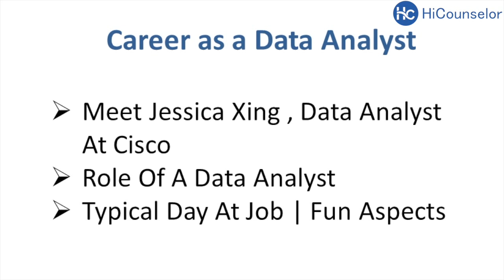Meet Jessica, Data Analyst At Cisco | Know About Role Of A Data Analyst | Typical Day At Work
Data Analytics Job: Jessica Xing reflects light on the best strategy to search for a Data Analyst job. She also shares that the Data Analyst resume must include key points with numbering to attract the attention of the recruiter among hundreds of resumes of others. To prepare for Data Analyst interview questions, one has to do thorough research and practice a lot of dummy projects.

Jessica Xing has answered following questions: -

1. Jessica Xing -Tell us about your background and professional experience. 0:08
2. What is role of a Data Analyst? 1:55
3. What is your typical day as Data Analyst? 4:55
4. What is the most fun part of your job? 7:26

In this video, speaker has shared her expertise about following topics: -

how to get a job as a data analyst
what is the job description of a data analyst

⇒⇒⇒ Connect with experts and company insiders

data analyst skills, data analyst day in the life, data analyst day, data analyst means, data analyst resume, data analyst requirements

2. Top 3 Tips To Consider While Selecting Data Analyst Employers | Top Skills Of A Data Analyst
4. Meet Jessica, Data Analyst At Cisco | Know About Role Of A Data Analyst | Typical Day At Work